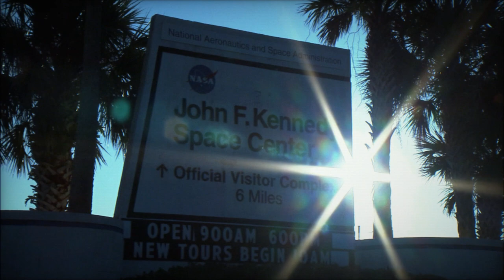Tony Teapot - Step into the Universe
My original music and video sequence for it, telling about the journey of people into space.